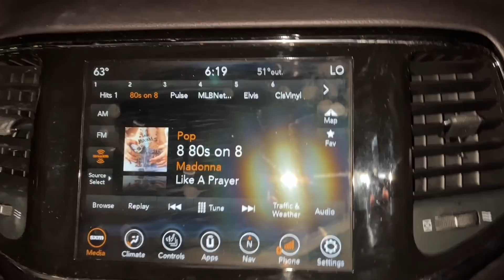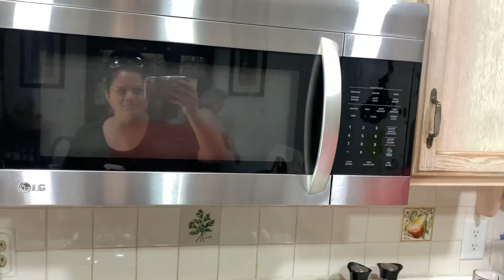🔴Nuestro viaje a Arizona y cena de thanksgiving